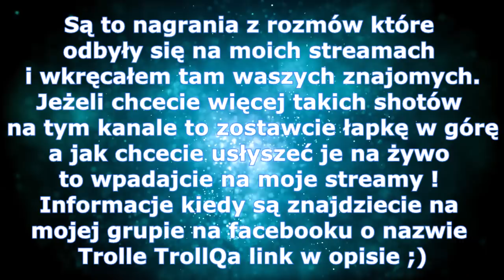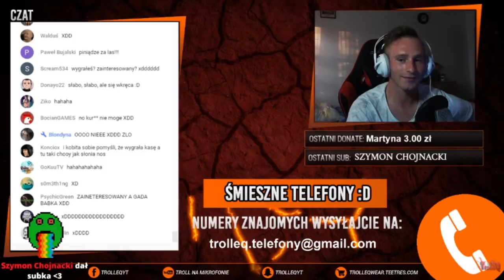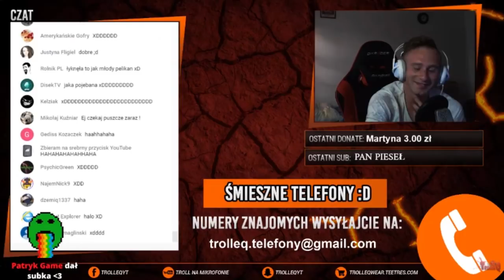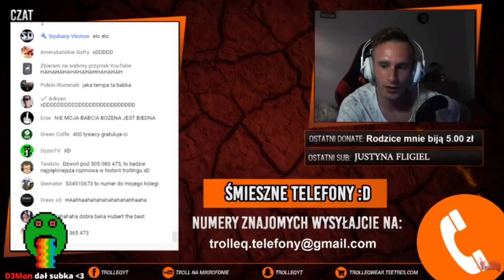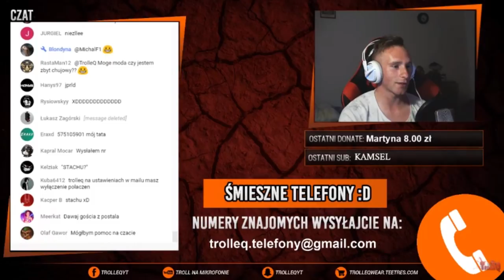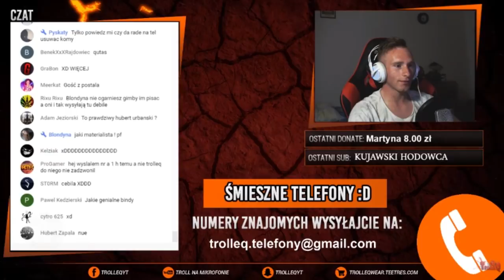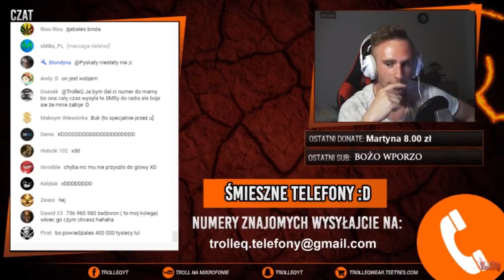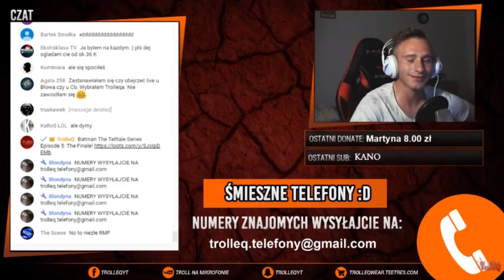Loteria RMF - TROLLUJE waszych znajomych 😂 Shoty z live #1